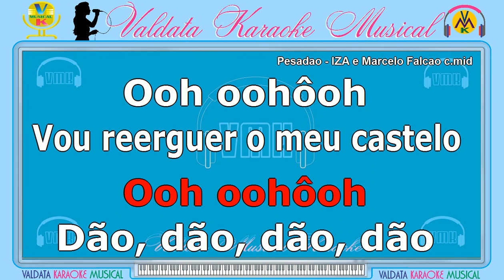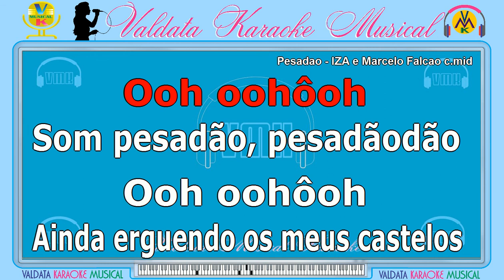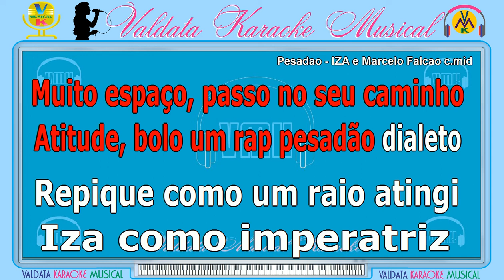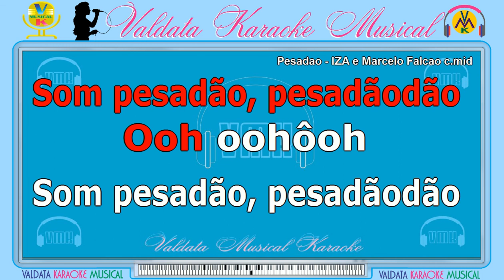Pesadão - IZA e Marcelo Falcão | Karaokê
Nossos Karaokês, são criados e elaborados com muito carinho para você, família e amigos se divertir em tempos tão difíceis. Não deixe de se inscrever e dar seu Like, compartilhe, muito importante para continuidade deste Canal.